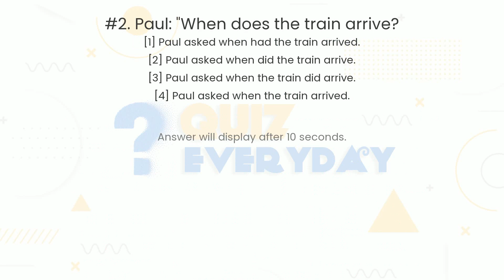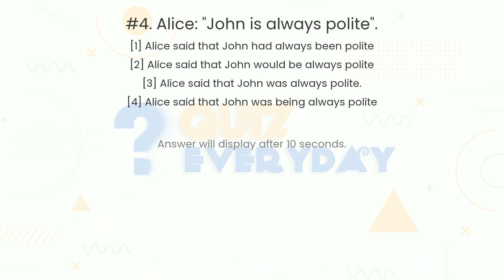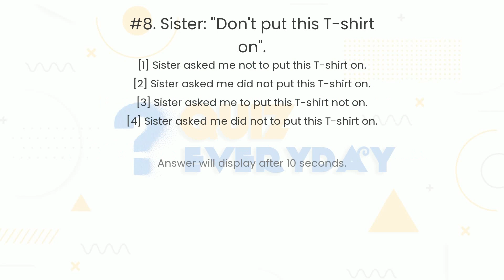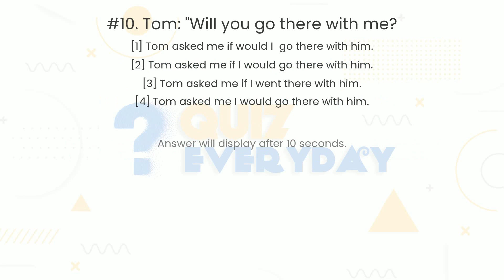ENGLISH GRAMMAR Reported Speech Quiz. Challenge 10/10! English Quiz Every day